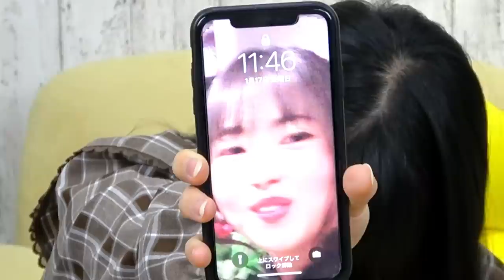グラドルの抜き打ち検索履歴チェックの結果がやばかったwwwww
グラドルの検索履歴を抜き打ちチェック!!!結果は、、、

毎週木、金、土曜日の１８時に動画をアップします

⚓12都市ワンマンツアーの詳細はこちら⚓

【メンバー】